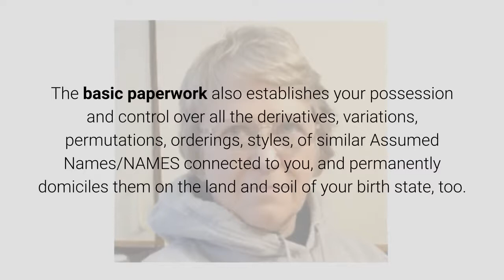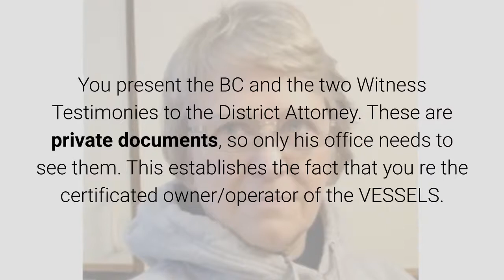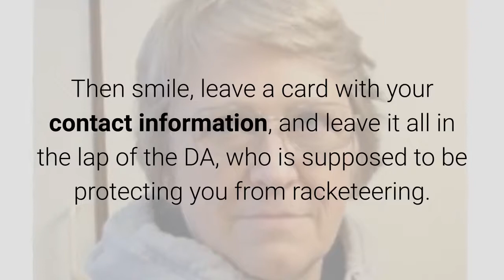The Power of the Paperwork -- Private v. Public Ownership. March 20, 2019 By Anna Von Reitz.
Do you own your own name? If not, it's high time that you did.

Once you own it, you get to define it and move it wherever you wish it to be.

So first you claim it, then you domicile it, then you dispose of it as you will. It's yours and the facts on the face of every Birth Certificate fully admit it.

The basic paperwork we use reclaims your Trade Name and permanently domiciles it on the land and soil of your birth state.

It can no longer be mistaken for an unidentified Foreign Situs Trust.

The basic paperwork also establishes your possession and control over all the derivatives, variations, permutations, orderings, styles, of similar Assumed Names/NAMES connected to you, and permanently domiciles them on the land and soil of your birth state, too.

The STRAWMAN can no longer be presumed to be a public trust or public transmitting utility residing in Puerto Rico. It is established and given Notice in the Public Record that the STRAWMAN is an American State asset.

As a result, it comes under new law and is a new lawfully-owned entity. This is a process similar to re-flagging a ship.

This then also affects all contracts on which the NAME appears, including Driver Licenses, Mortgages, Loans, and Certificates.

To force recognition of this change in status may require you to take your paperwork and BC and Witness Testimonies to the District Attorney and properly inform him, but the facts and authority remain on your side.

You present the BC and the two Witness Testimonies to the District Attorney. These are private documents, so only his office needs to see them. This establishes the fact that you re the certificated owner/operator of the VESSELS.

Then you provide certified copies of your recorded Deed of Reconveyance, etc.